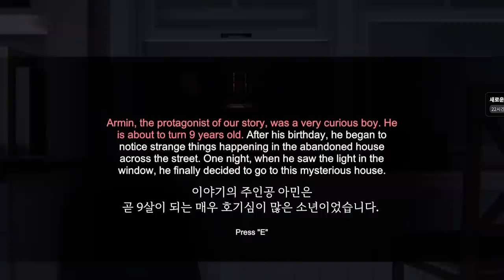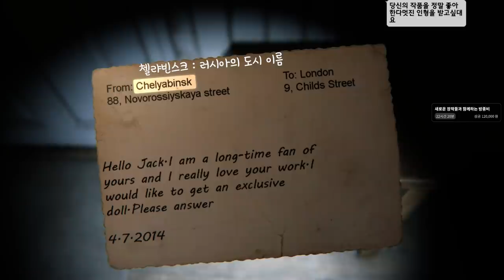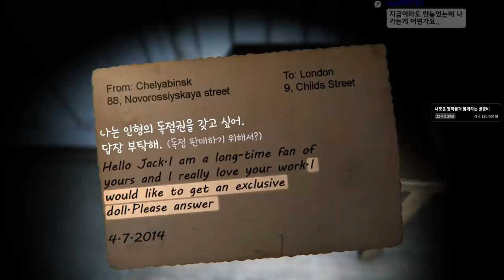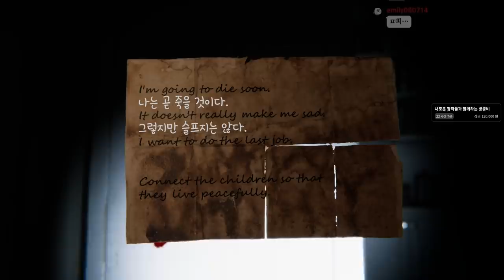(비명주의) 한참동안 버려진 집에 불이 들어와있다